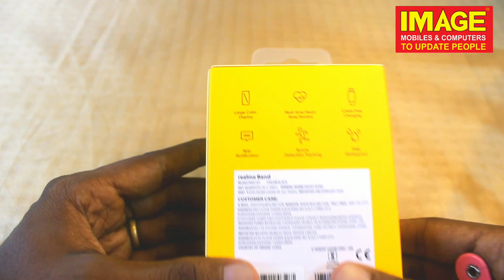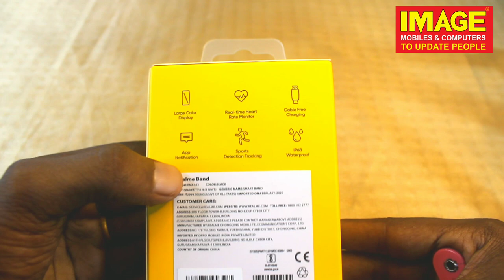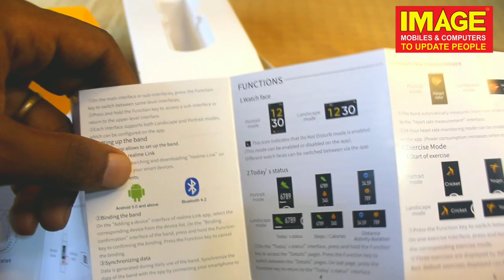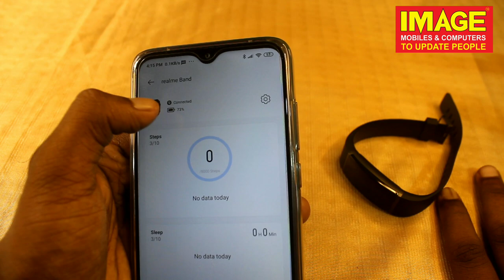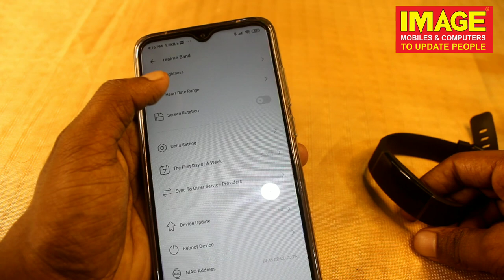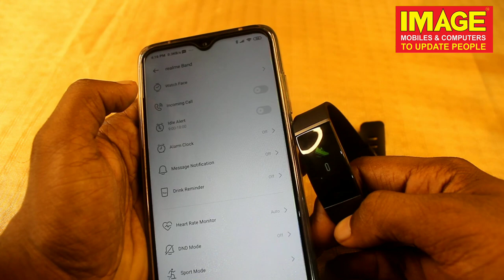Realme band|best performance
ആരും കൊതിക്കുന്ന Smart Band മായി നിങ്ങളുടെ മനം കവരാൻ Realme ഒരുങ്ങിക്കഴിഞ്ഞു.സ്വന്തമാക്കൂ ഈ Smart band ഇമേജിൽ നിന്നും വെറും 1499 രൂപക്ക് 🤩😍

Large color display
Real-time Heart Rate Monitor
cable free charging
Sports Detection Tracking